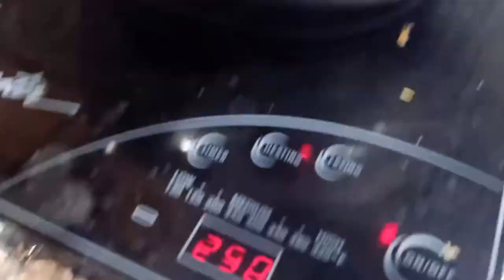nutritious vegetable at the backyard / Adobo